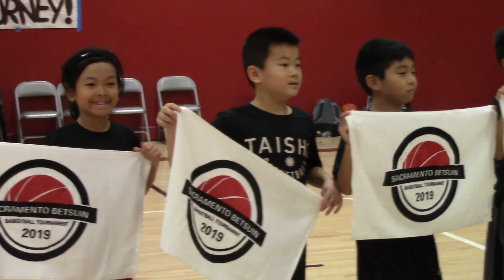SBC vs SFBCYAO 3rd grade basketball Betsuin 2019 Tournament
March 12, 2019 - CK Mclatchy HS. Sacramento, CA